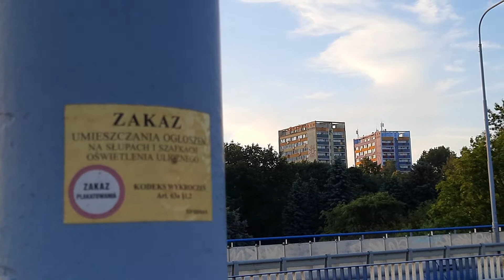0250.L: 3cz. Koszaliński Wiadukt wyłączony z eksploatacji. Viaduct out of service 30.08.2021r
0250.L: 3cz. Koszaliński Wiadukt wyłączony z eksploatacji. Viaduct out of service 2021

.::Witam nie jednokrotnie pokazywałem Koszaliński wiadukt to w jakim jest w stanie to nie muszę się rozpisywać ale zapodam linki do stron w którym jest więcej informacji zawartych na ten temat zaczynając od historii:

Film nagrałem jako Dokument i poniżej jest
fragment filmu z dnia:
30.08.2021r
* 0:00 _  Wiadukt stan rur
* 0:35 _ Teren wokół
* 0:53 _ 2 część wiaduktu
* 3:00 _ Barierki i balustrady
* 5:45 _ Kolejna część krok po kroku
* 7:08 _ Środek wiaduktu
* 10:00 _ Widok z góry
* 11:11 _ Ciąg dalszy
* 13:00 _ Z 2 końca

Dziękuję za obejrzenie filmu      Thank you ::.

💡ŚWIA_TŁO 🌃